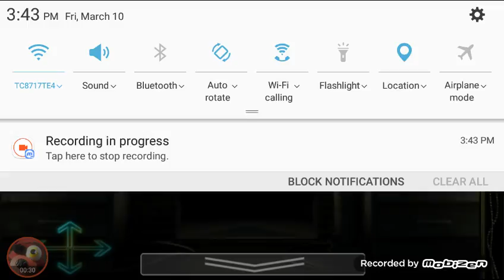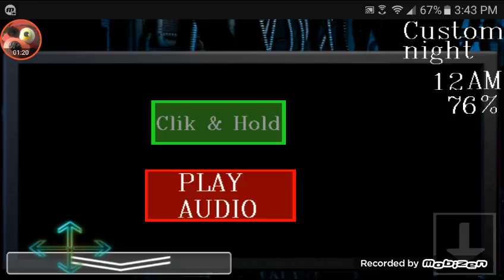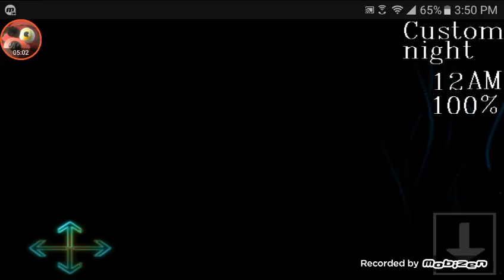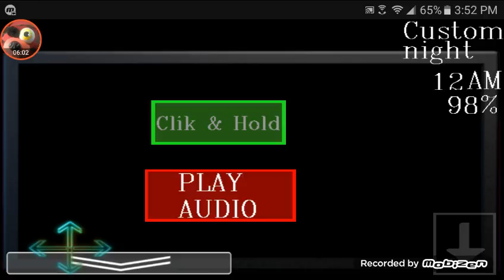FNaF SL Custom Night fan made all jumpscares 80 subs special